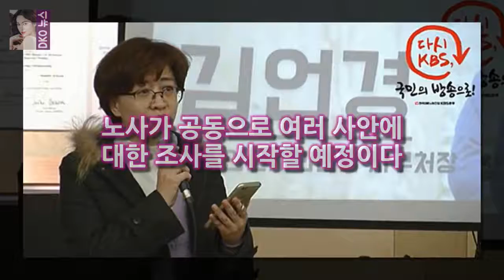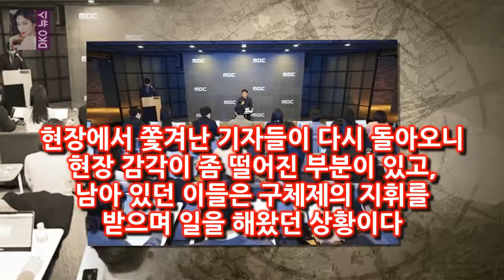최승호 사장 1년 안에 MBC 정상화... 그런데 배현진은? 어유 그래도 황우석 박사 사태 때보단 덜 오신 것 같네요? 모처럼 간담회 자리를 꽉 채운 기자들을 보고 최승호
어유 그래도 황우석 박사 사태 때보단 덜 오신 것 같네요? 모처럼 간담회 자리를 꽉 채운 기자들을 보고 최승호 신임 MBC 사장이 뱉은 첫 마디다
지난 12월 8일 취임했으니 어느새 한 달이 훌쩍 지났다
자리에 오르자마자 그는 공식 일정으로 안산 세월호 합동분향소를 찾았고 부당 해고자들을 복직시켰으며 대대적인 인사 개편을 단행했다

천편일률적인 여자 아이돌 그룹 세계에 작지만 큰 변화가 감지되고 있습니다  걸그룹의 새로운 변화 김나나(글램 다희) 대 응구(김선아) :
1차 공습은 지난해 9월 암호화폐를 통한 자금모집(ICO)을 전면 금지하고 거래소 폐쇄 명령을 내린 걸 말한 중국 위안화 해외 밀반출 골머리 ... 비트코인 구멍 막자 초강수 :
김상경 1급기밀 故홍기선 감독 촬영 후 마음에 들어해(인터뷰)- 스타뉴스  배우 김상경/사진제공=리틀빅픽처스 배우 김상경(45)이 영화 1급기밀(감독 홍기선)의 개봉을 지켜보:
저렇게 앞뒤 뚝 잘라서 이야기하면 대부분이 제대로 이해하지 못할테니까요 안녕하세요 더러운 대리 사연에 에프엑스 경악 :
Juliens return to Boston far from just another game - Sportsnet.ca  As much as Julien would like :